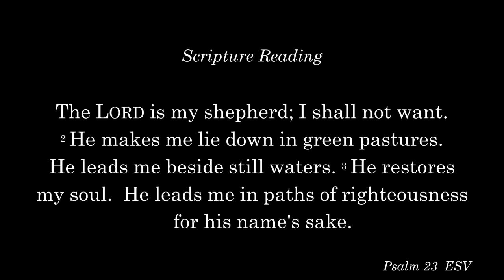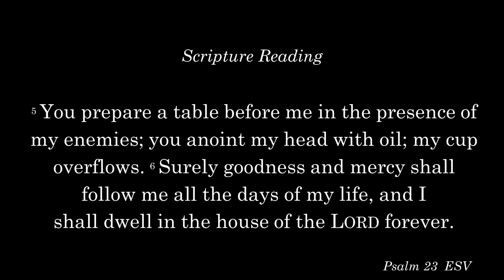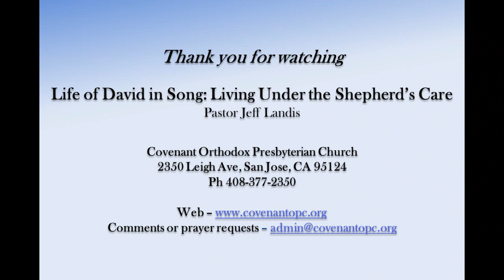Living Under the Shepherd's Care (Psalm 23) - Pastor Jeff Landis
Audio of sermon - September 10, 2023; Psalm 23
Life of David in Song:

Seeing David's reliance on the Lord through his songs

For specific questions about our weekly livestreams or videos,

Services led by Pastor Jeff Landis and Pastor Brian Tsui.
Audio by Andrew Crabtree and Rick Vander Kam.
Video and visuals by Ethan Frahm and Richard Neff.
Photography provided by Richard Neff.
Covenant OPC social media operated by Ben Landis and Michael Majchrowicz.

Dave Hwang, bass guitar.
Justin Hwang, vocals.
Sarah Hwang, piano.
Rick Vander Kam, vocals.
Eric Wampler, guitar.
Katie Wampler, lead vocals.

Thank you for joining us. May the Lord bless you.